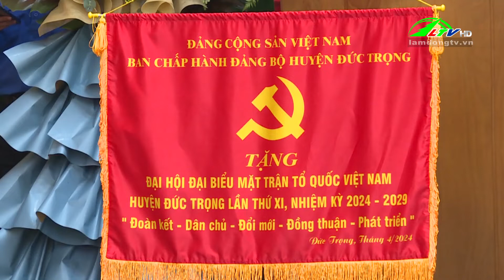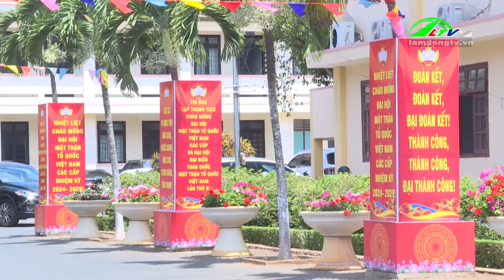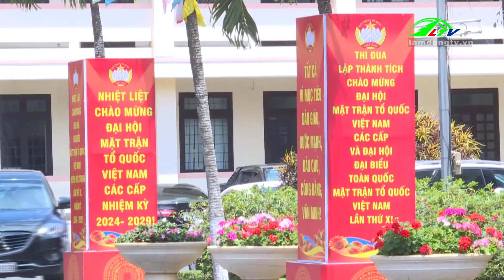Ghi nhận qua Đại hội điểm Mặt trận Tổ quốc Việt Nam cấp huyện | Lâm Đồng TV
Ghi nhận qua Đại hội điểm Mặt trận Tổ quốc Việt Nam cấp huyện